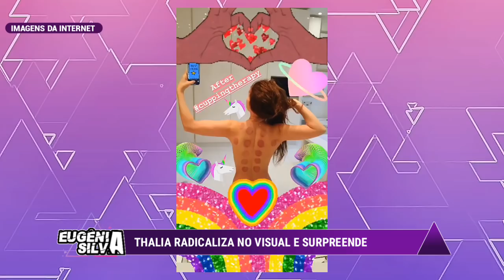Thalia radicaliza e aparece de visual novo para este 2019 | por Eugênia Silva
Aos 47 anos, Thalia é uma das cantoras mais populosas do mundo.

Se você é daquelas(es) que AMAAAAA de PAIXÃOOOOO os Atores e Atrizes Mexicanos e sem contar as NOVELAS MEXICANAS é CLARO você está no lugar CERTO hahahaha. Aqui você encontra tudo sobre o Mundo Mexicano, desde os BABADOS ao mais TOPS dos TOPS. Temos vários quadros que você vai AMAAAAR. Vem participar pois temos várias brincadeiras com NOSSOS AMADOOOS.

Pra você que pensa em desistir"(Reflita)

"Nunca deixe uma ovelha perdida para trás." -Moisés